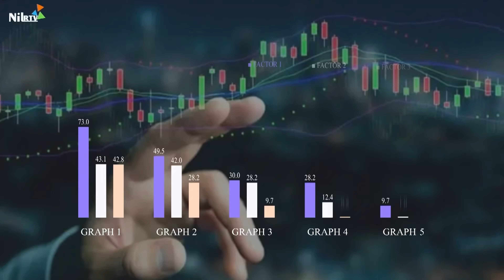Siber Güvenlik Uzmanı Emrah Güçlü,Hatice İğde ve Hatice Aydın İle Kar Rotası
💼 Kâr Rotası: Ekonomi ve Finansın Işığında

Nil RTV'nin vazgeçilmez programı "Kâr Rotası", ekonomi ve finans dünyasının kapılarını aralıyor. Hatice Aydın ve Hatice İğde'nin sunumuyla her hafta, sektörün önde gelen uzmanlarını ağırlıyor ve ekonomik gelişmeleri, yatırım fırsatlarını ve finansal trendleri masaya yatırıyoruz.

Programımız, izleyicilere ekonomi ve finans konularında derinlemesine bilgi sunmayı ve güncel tartışmalarla izleyiciyi bilinçlendirme misyonunu taşır. Her bölüm, küresel piyasalardaki güncel olayları ve ekonomik göstergeleri analiz ederek, izleyicilere bilinçli yatırım kararları alabilme becerisi kazandırmayı amaçlar.

"Kâr Rotası"nda, ekonomiyle ilgilenen herkes için değerli içerikler sunuyoruz. Yatırım stratejilerinden şirket analizlerine, makroekonomik trendlerden bireysel finans yönetimine kadar geniş bir yelpazede konuları ele alıyoruz. İzleyicilerimiz, programımız sayesinde ekonomi ve finans dünyasının karmaşıklıklarını anlamlandırabilir ve bilgi sahibi olarak ilerleyen günlerde daha sağlam adımlar atabilirler.